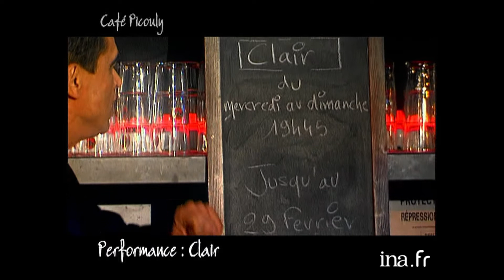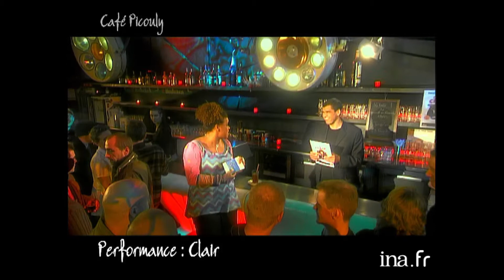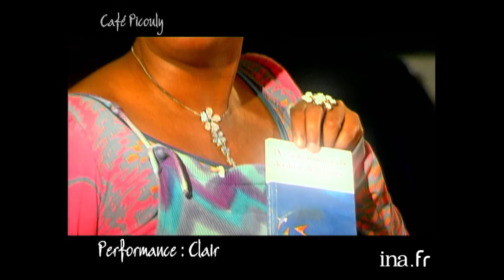Clair "C'est Clair" | Café picouly | Archive INA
- PERFORMANCE : interview de l'humoriste CLAIR à propos de son spectacle "C'est clair" au théâtre du Temple.

 Présenté par l'écrivain Daniel Picouly, " Café Picouly " s'impose comme un vrai rendez-vous d'actualité pluriculturelle hebdomadaire. Décalée et ouverte sur les autres univers artistiques, l'émission offre une tribune aux auteurs et à la grande famille des artistes dans sa globalité (cinéma, théâtre, musique...) qui évoquent leurs coups de cœur, leurs passions...Tournée au Café Charbon à Paris dans le 11ème arrondissement, " Café Picouly " se veut l'émission des échanges culturels et des passerelles artistiques !